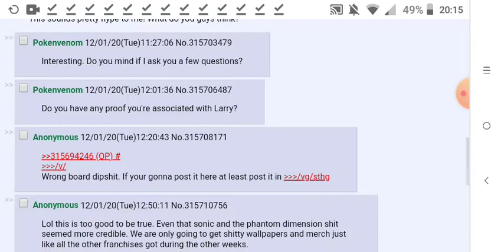A sonic Game announcement TOMORROW... Maybe leaked on 4Chan (RUMOURED)